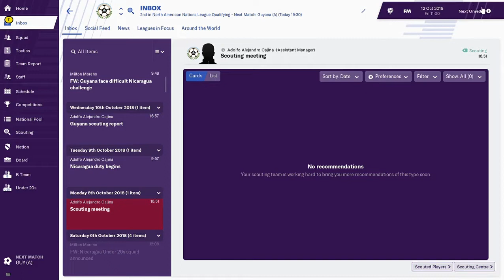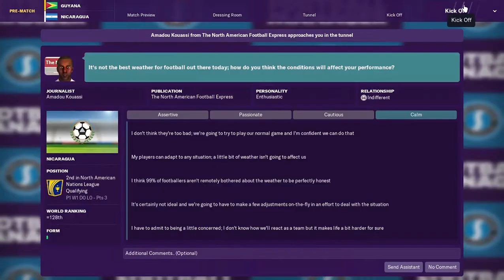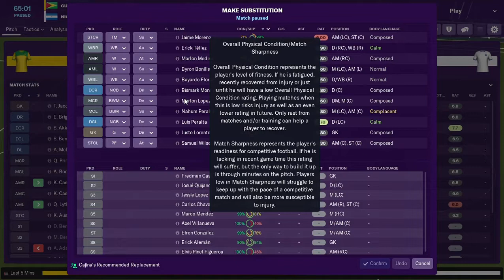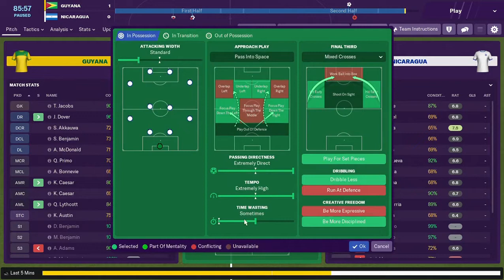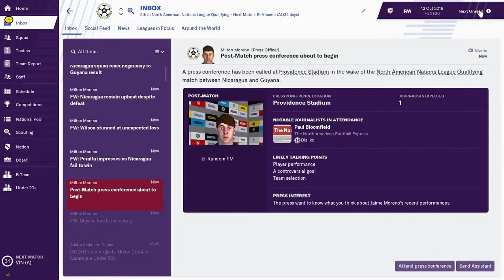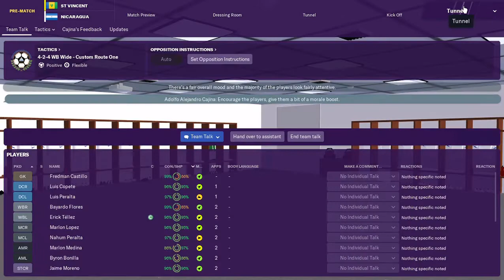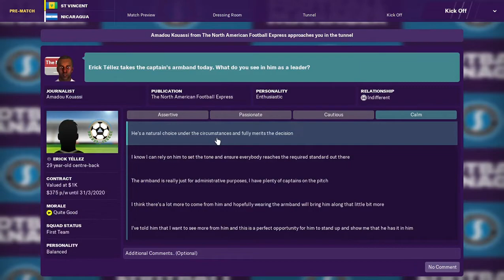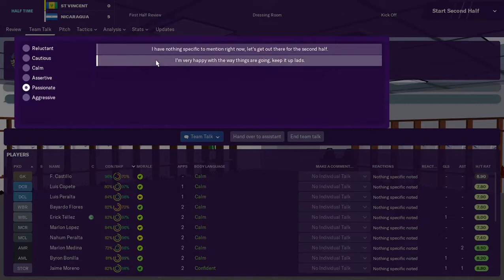Taking Nicaragua to the 2022 world cup E:2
Episode two of the randomly selected challenge to take Nicaragua to the world cup for the first time. In this episode we play two matches